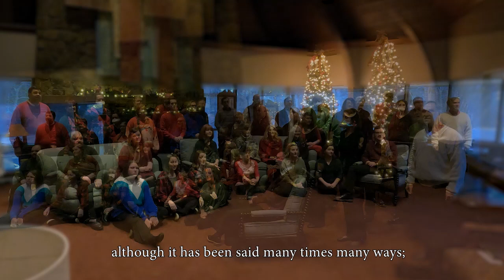The Christmas Song (Kaiser)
The original “The Christmas Song” (or sometimes commonly known as “Chestnuts Roasting on an Open Fire”) was written in 1945 by Bob Wells and Mel Tormé in an effort to “cool down” on a blistering hot July day. Kasier has created a lovely arrangement that still manages to invoke the wonderful, festive “schmaltz” of the original time period.